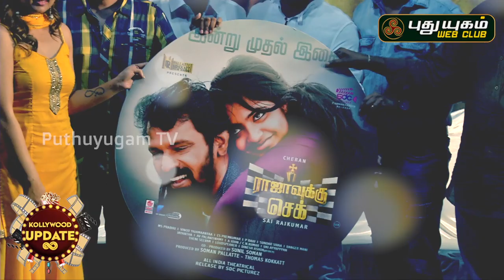நான் நடிப்பை கைவிட இருந்தேன்! Irfan | Rajavukku Check Audio & Trailer Launch Event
நான் நடிப்பை கைவிட இருந்தேன்! Irfan

Rajavukku Check Audio Launch | Srushti Dange | Cheran | Irfan | Sai Rajkumar